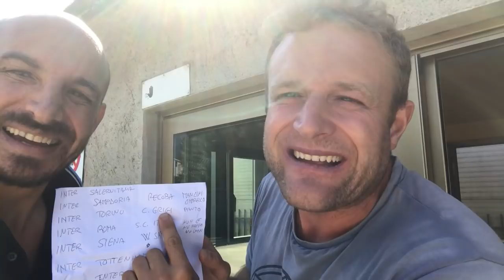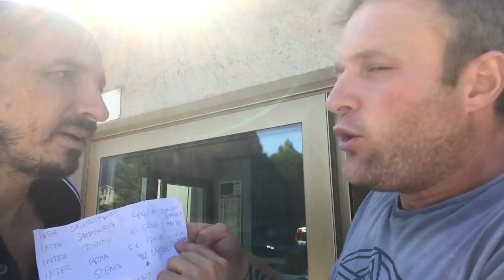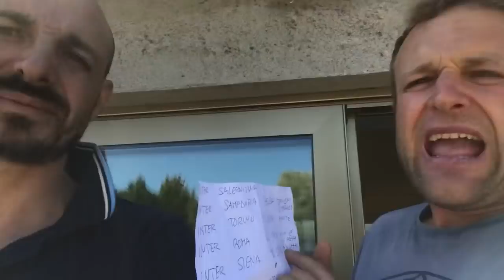LA STORIA DELLE RIMONTE DELL’INTER CON FABIO MENGHI. DNA INTER E IGNORANZA SAGGIA!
LA STORIA DELLE RIMONTE DELL’INTER CON FABIO MENGHI. DNA INTER E IGNORANZA SAGGIA! CHI SI RICORDAVA TUTTE LE RIMONTE ALLO SCADERE?